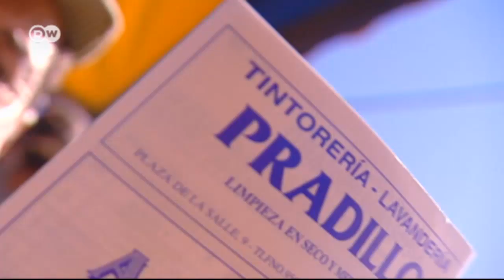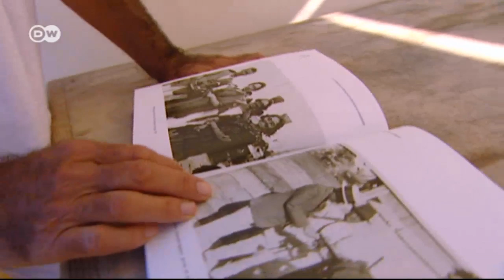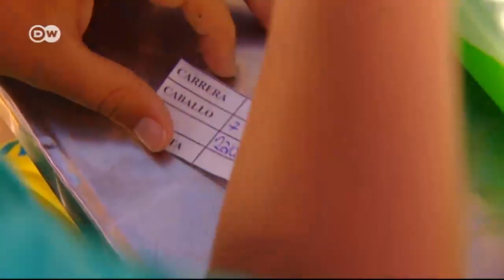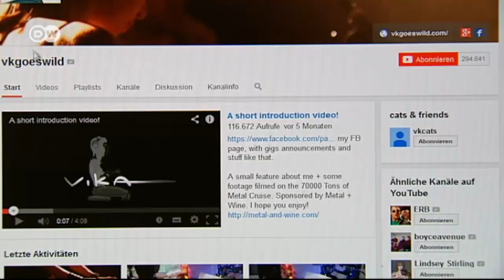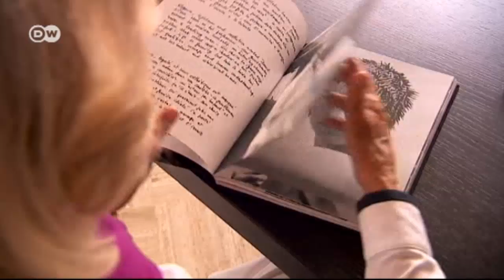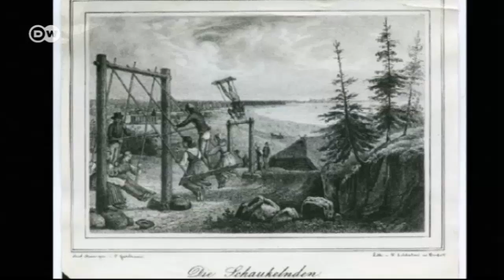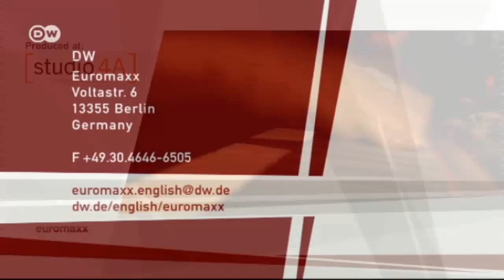Euromaxx Highlights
In this edition: Film producer Marina Cicogna, the "Carreras Sanlúcar" traditional horse races, the sport of kiiking in Estonia, heavy-metal pianist VIKA, and a chance to shoot where the Russian army used to drill - the "Officers’ House” in Wunsdorf.

The "Officers’ House” in the former Red Army base at Wünsdorf in the state of Brandenburg has stood empty since the withdrawal of Soviet Forces from Germany in 1994. Its "shabby charm” is a magnet for photographers such as Andreas Boettger, who is documenting the building’s slow decay.

Kiiking in Estonia

This is a modified version of the playground activity of swinging - and is now considered an extreme sport. It’s basically doing loop-the-loop over the bar. Participants are fastened in to make sure they don't fall out because of the G-forces. The telescoping swing arms, made of steel, can be gradually extended to increase the challenge.

Heavy-Metal Pianist VIKA

Classically trained pianist VIKA or Viktoriya Yermolyeva of Ukraine has become known more for her heavy metal music performances on the keyboard. We had an opportunity to talk to her and watch her in concert.

"Carreras Sanlúcar" - Racing on the Beach

Every year in August the beach at Sanlúcar de Barrameda in Andalusia, Spain, turns into one of the most beautiful race courses in the world. In fact, the "Carreras Sanlúcar" attracts as many as 30,000 spectators who watch around 100 jockeys galloping on their horses at sunset along the beach.

Film Producer Marina Cicogna

The 71st Venice Film Festival has begun. One lady who has been connected to the event since the start is 80-year-old Marina Cicogna. As a successful film producer she’s won a Golden Lion herself, but her priority now is making sure that the prestigious festival is always a special one.